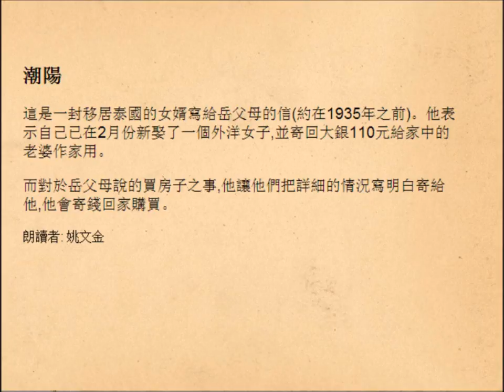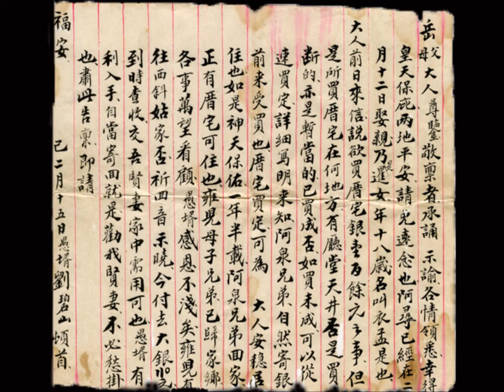潮州僑批 - 以潮州潮陽話朗讀